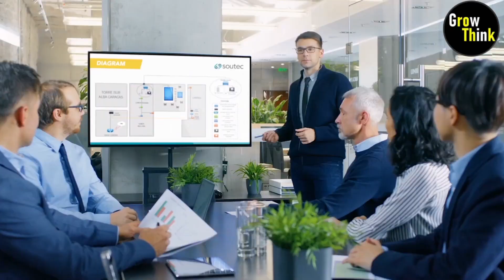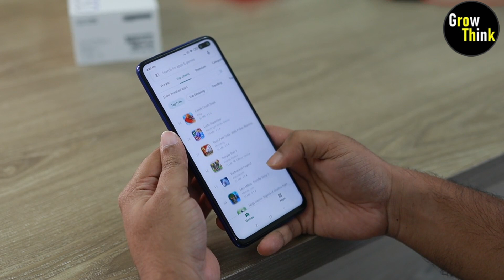Roh Niklnay Kay Manazir Camera Main Record Ho Gaiay Warna Koi Na Manta || Grow Think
Assalam-o-Alaikum:Roh Niklnay Kay Manazir Camera Main Record Ho Gaiay Warna Koi Na Manta || Grow Think
Video Ko Last Tak Lazmi Dakhiay Ga: